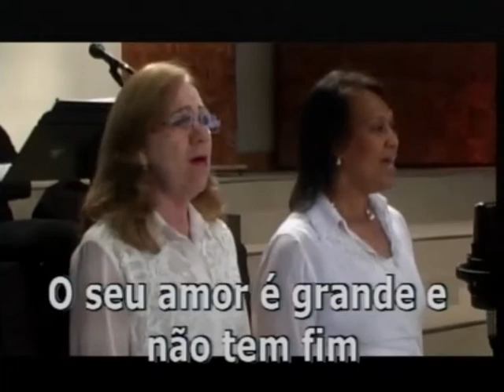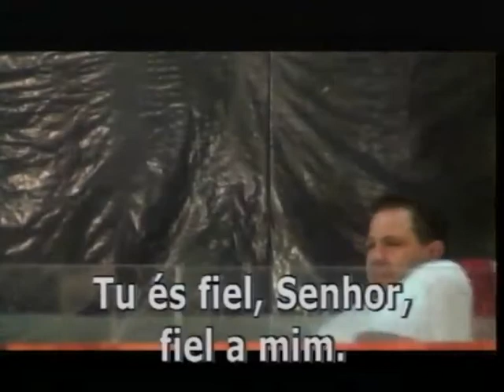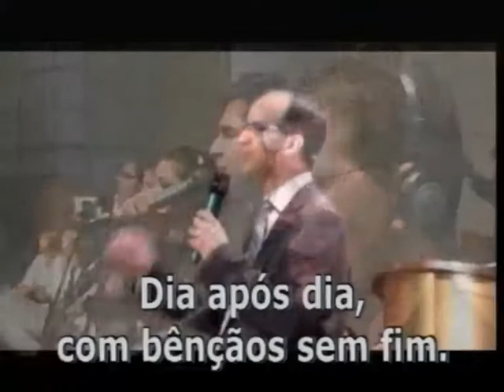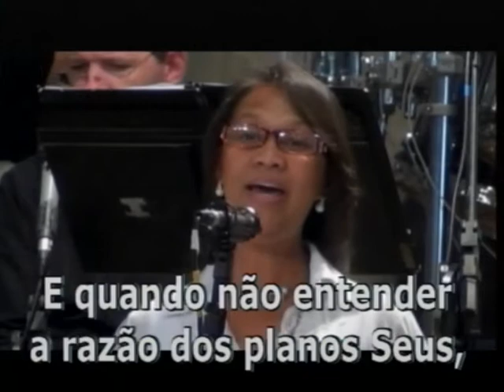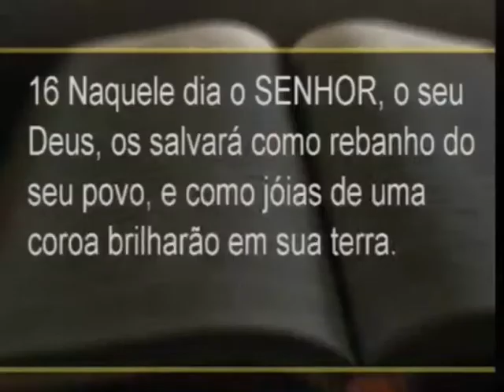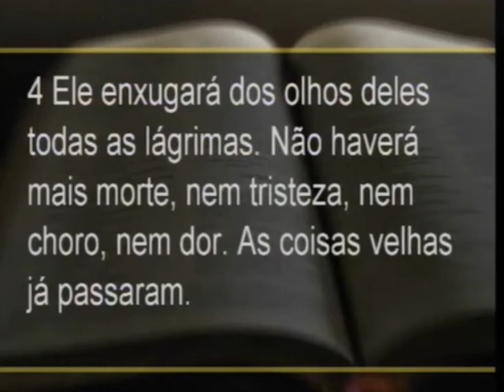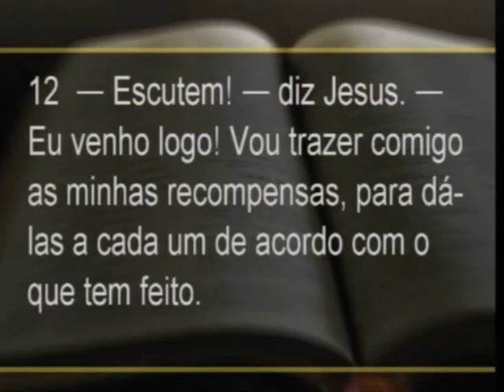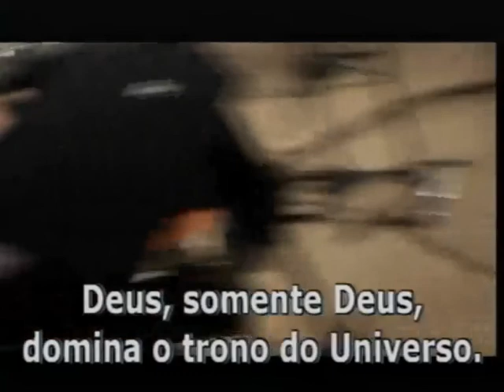CULTO DOMINGO - MANHÃ 24.11.13